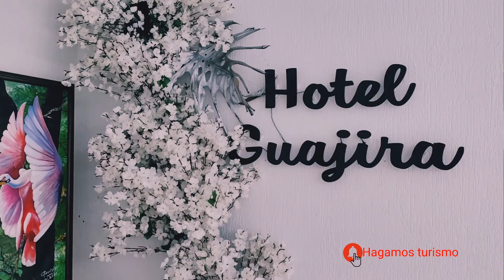EL DOVIO VALLE DEL CAUCA MÁS AVISTAMIENTO DE LAS AVES EXÓTICAS Y EL RIO GARRAPATAS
El Dovio Valle del Cauca es un municipio llamado la ciudad del futuro por tener más de 300 especies diferentes de aves,cascadas y el cañón del río Garrapatas.